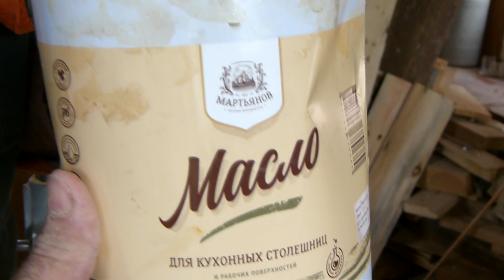Чаша-Ладья на Токарном из Гледичии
Здесь можно посмотреть мои изделия из дерева сделанные на продажу и на заказ